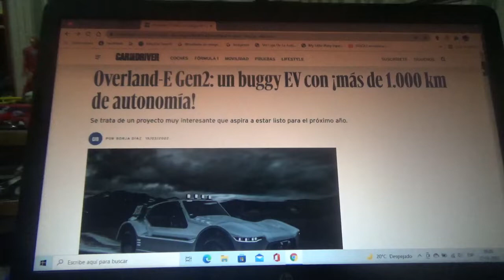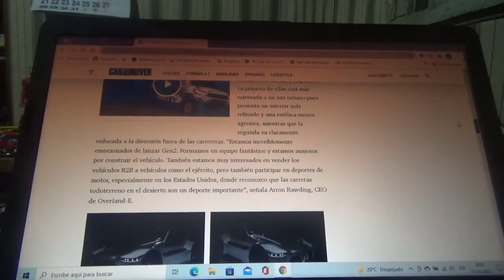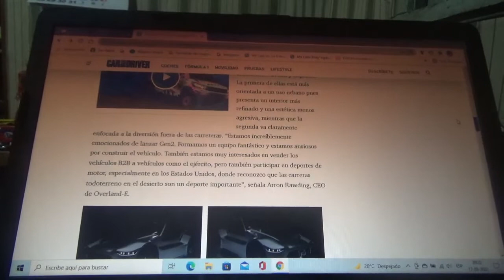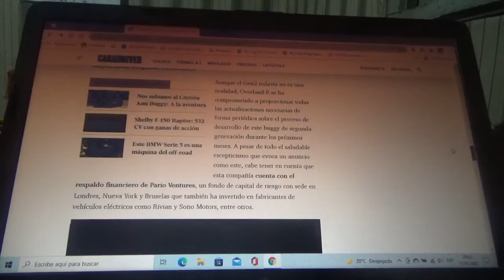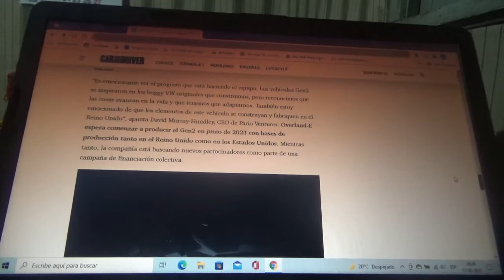Overland E Gen2 información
En este vídeo les menciono sobre como será este futuro buggy totalmente eléctrico el cual aspira a que esté listo de cara al año siguiente 2023